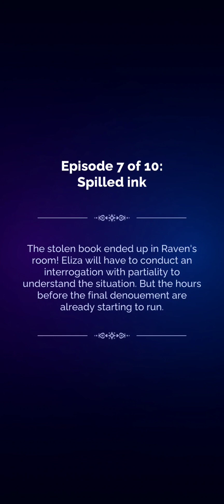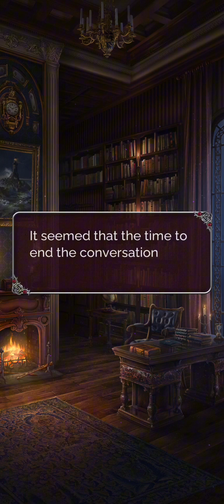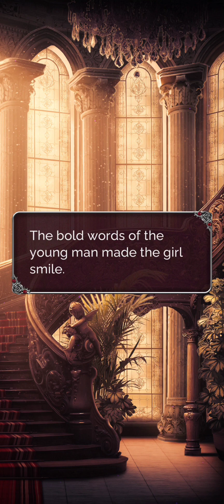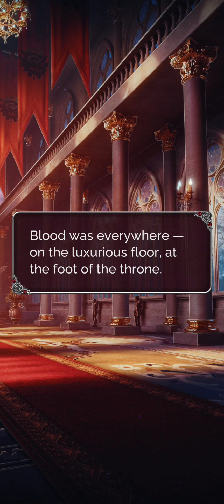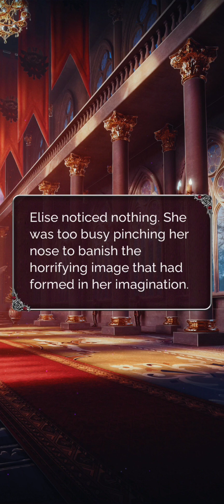The Vilain's Last Wish - Season 1- Episode 7( Nobody)/ Seven Hearts Stories 💞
The world of interactive stories is a heaven for book girlies who are also into gaming. It offers you a range of choices to personalize your main character and change the course of the story

The stolen book ended up in Raven's room! Eliza will have to conduct an interrogation with partially to understand the situation. But the hours before the final denouement are already starting to run